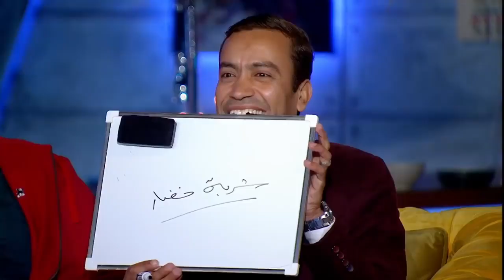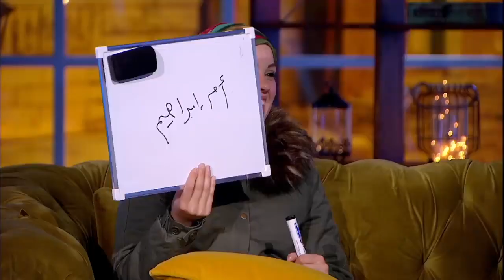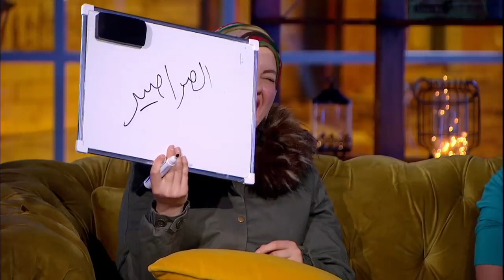تلاته في واحد شيماء سيف ومادي مع الفنان سامح حسين وزوجته وسام😍